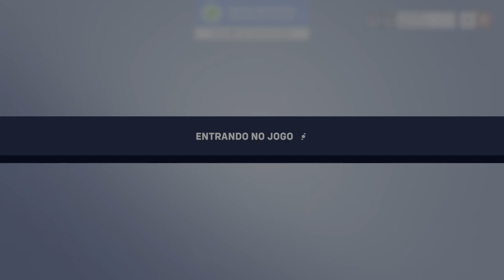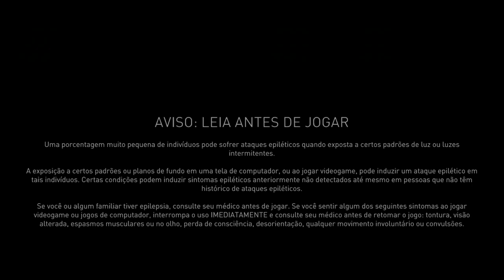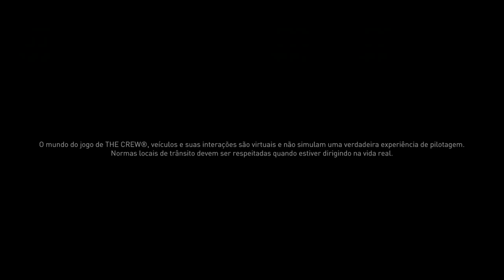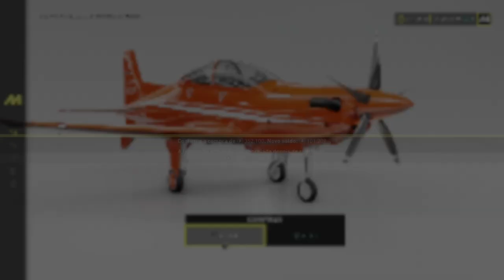Oliver Lee Jogando Overwatch 2 com Os Mortais #001